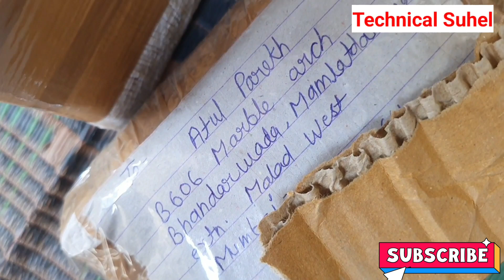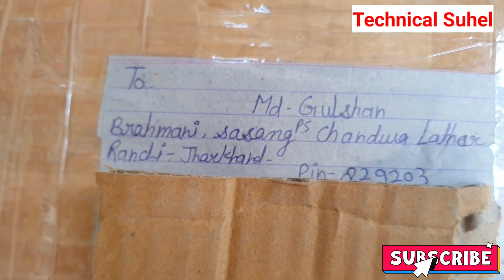फिरोज इलेक्ट्रिकल पर माल कैसे पैक होता है ? firoz electrical | packing karne ka tarika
Dosto is video me mene aapko bataya he ki firoz electrical par parts kese packing hota he

firoz electrical.
firoz.
firoz tikait nagar.
firoz mixer parts.
firoz electrical packing.
mixer grinder spare parts.
fan spare parts.
technical suhel.